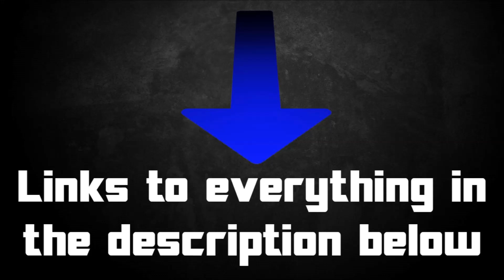Bionicle Inspiration Series Ep 163 Titans & Large MOCs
Sometimes bigger is better, so let's talk about some Titan MOCs :)